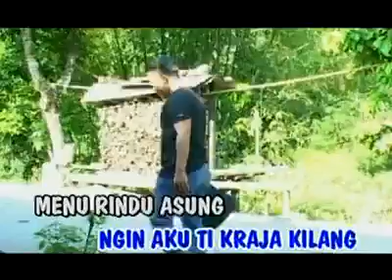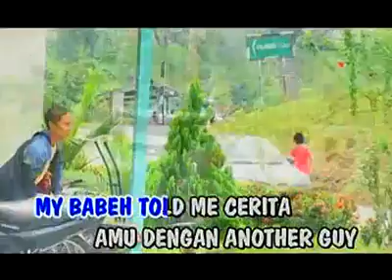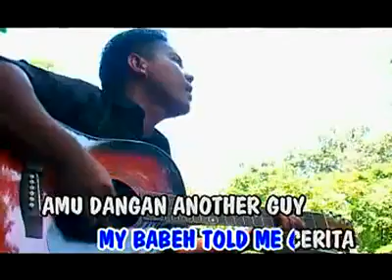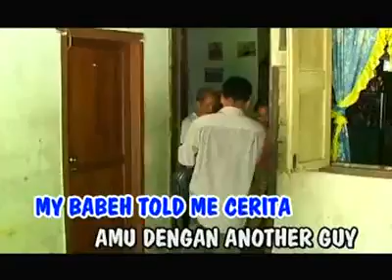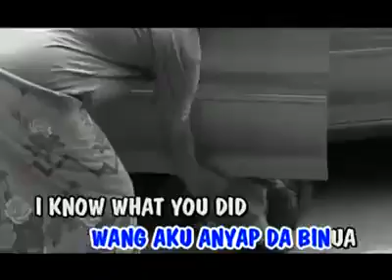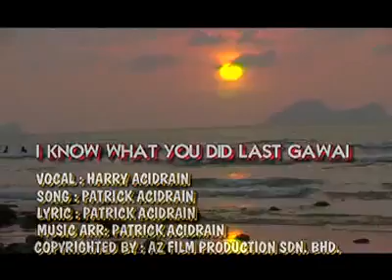Harry Acid Rain - I Know What U Did Last Gawai | Lagu Gawai